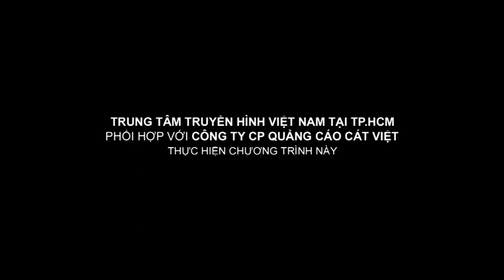Vy Vân - Hoàng Phúc - Mỹ Hạnh | Bí quyết phong cách | Thân nhau nhưng sao chẳng yêu được